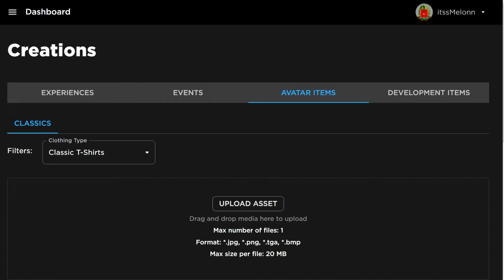ALL CODES in Blox fruits ROBLOX Blox Fruits CODES